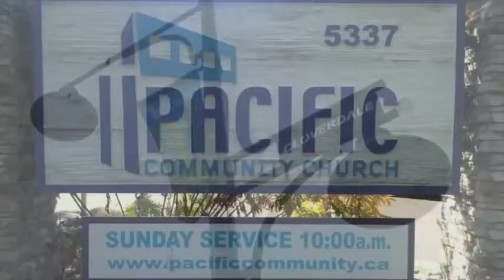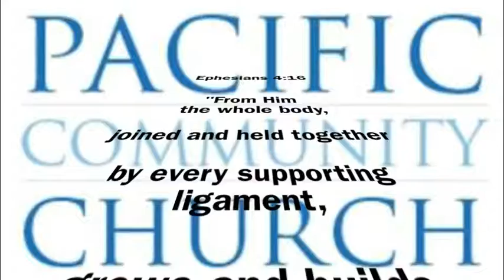PCC 20th Anniversary Celebration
Pacific Community Church in Cloverdale, B.C. celebrates it's 20th anniversary.
This is a video montage of PCC from 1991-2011!

This is a noncommercial work,and the use of the copyrighted content does not negatively affect the market for the original work.

Rise Up feat. Lauren Camey
Best Days by Lincoln Brewster/SME